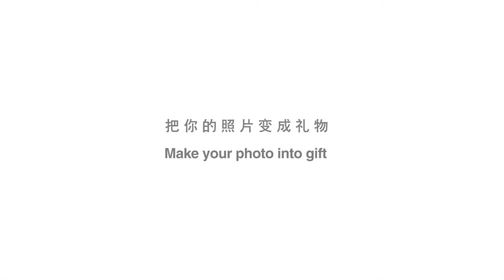Kodak Inkjet Balloons